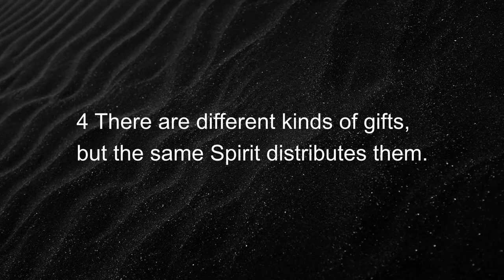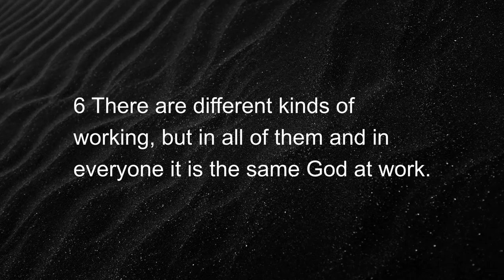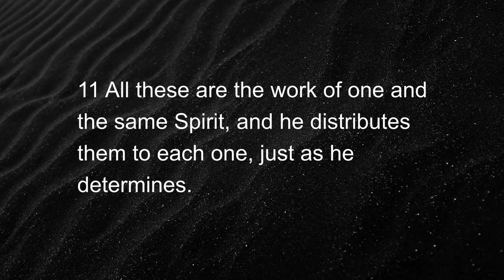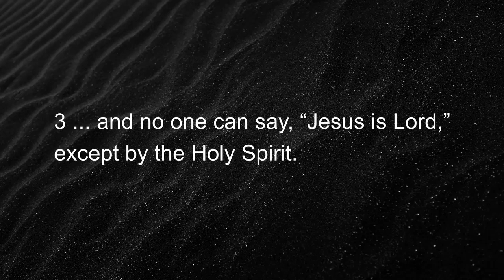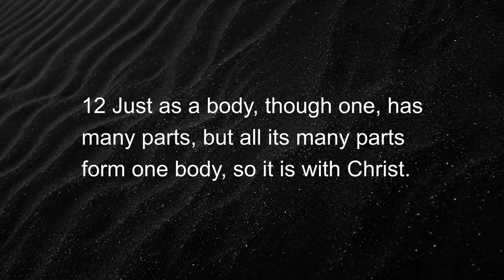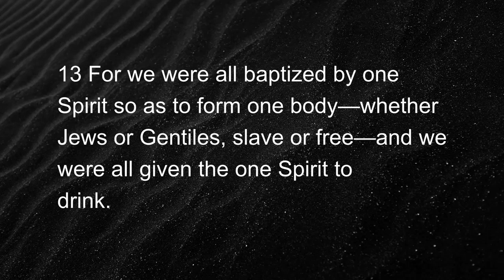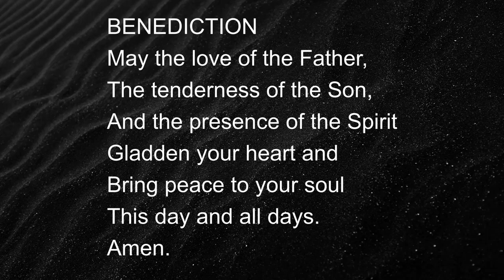One Body, Many Parts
Pastor Mike Smith explores being led by the Holy Spirit so as to be a healthy part within the body of Christ whose body we are in.